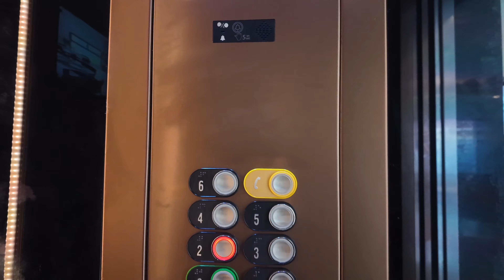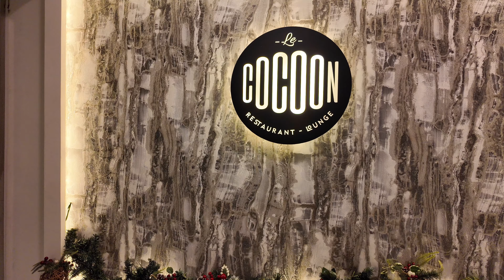Experience the BEST of Kinshasa at LUX INN HOTEL!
Apply for an American Express Card with this link. With your new Card, you could earn a welcome bonus and your friend could earn a referral bonus. Terms

Amazon.com

Amazon.fr

 NordVPN

 NordVPN